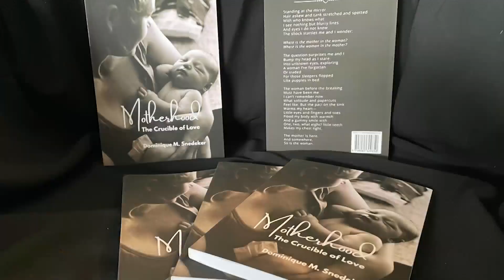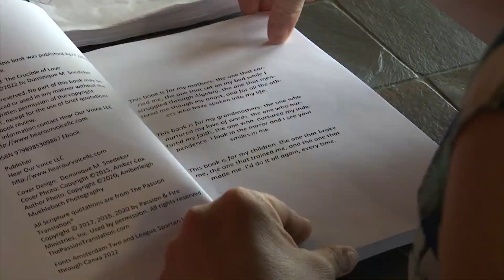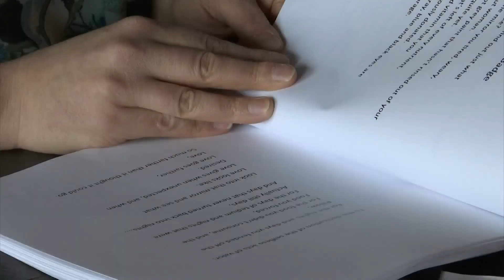Someone You Should Know: Airman, spouse, author, mother and more